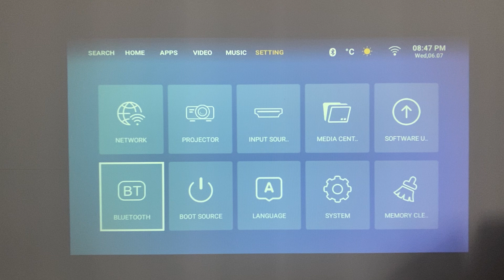How to change the system language of BYINTEK X20?